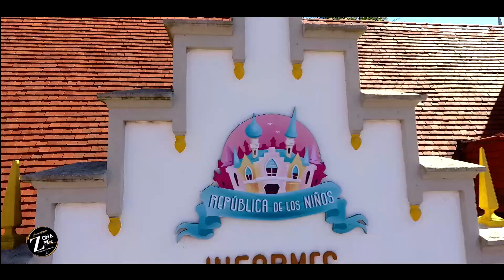BAckstage @lasmellis Sofy y Agus 2023 |LA República |Zonamic